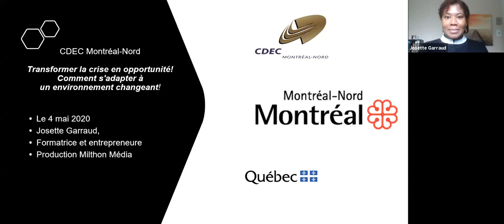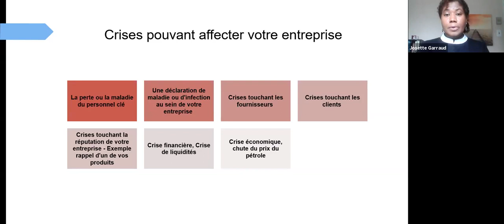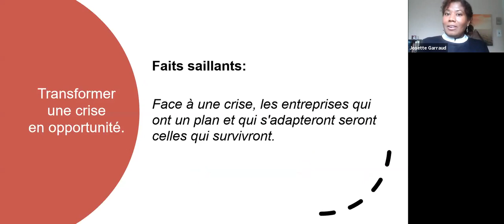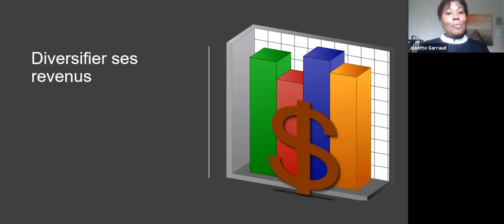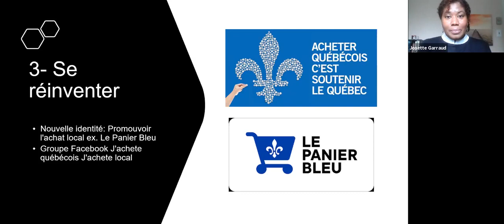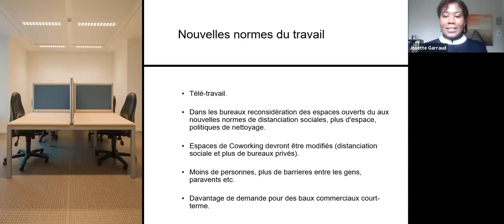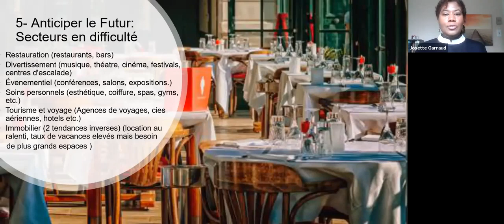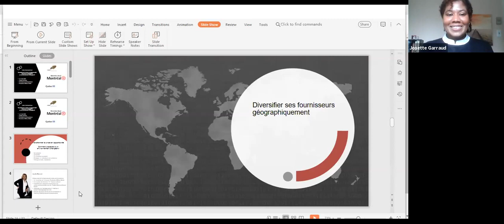Webinaire : Transformer la crise en opportunité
Une formation webinaire en lancement d’entreprise organisée par la CDEC Montréal-Nord en collaboration avec le Secrétariat à la Jeunesse du Québec. 4 mai 2020 : Transformer la crise en opportunité - Comment s'adapter à un environnement changeant.

Formatrice : Josette Garraud